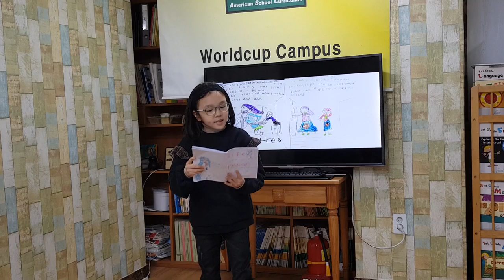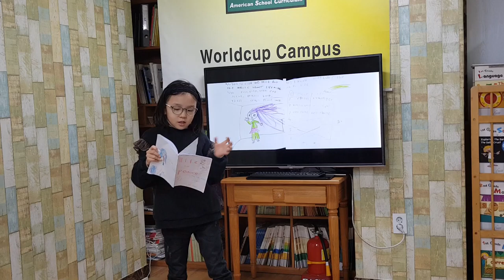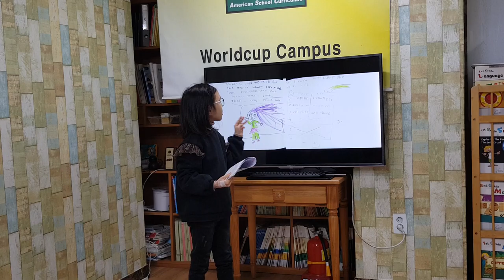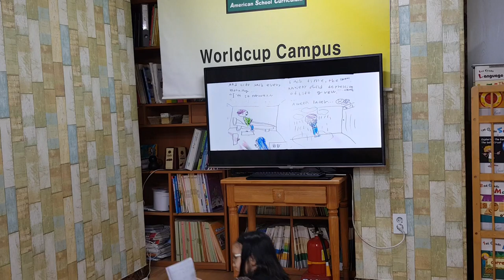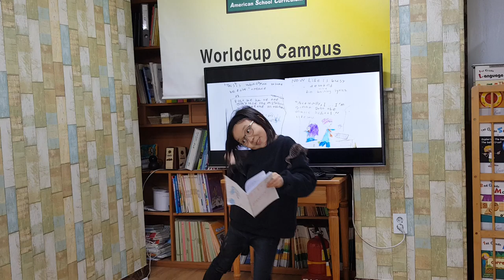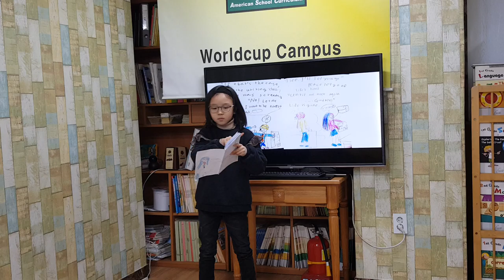차일드유 월드컵 187 EC 4 Smith Life and Peace 정하민